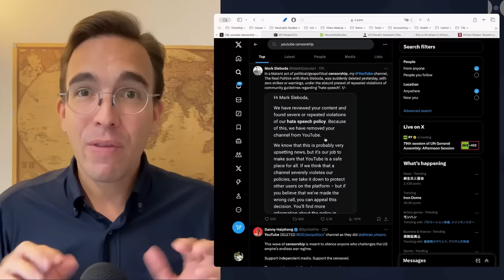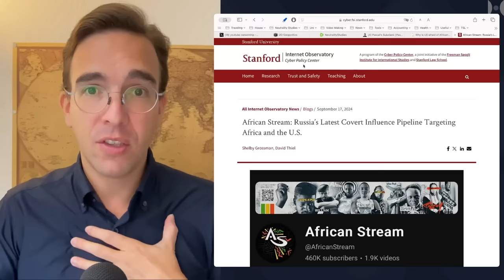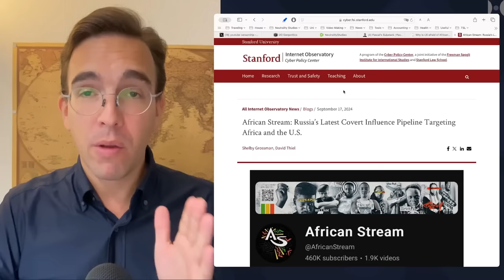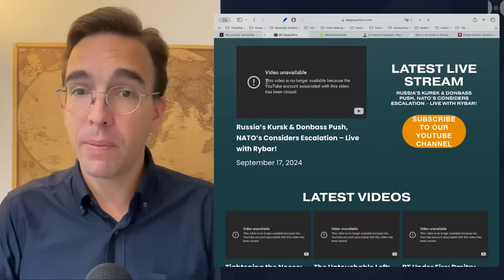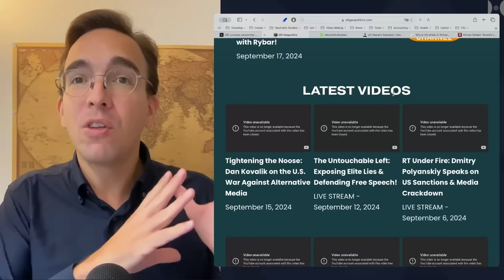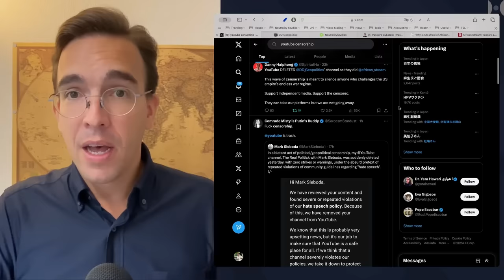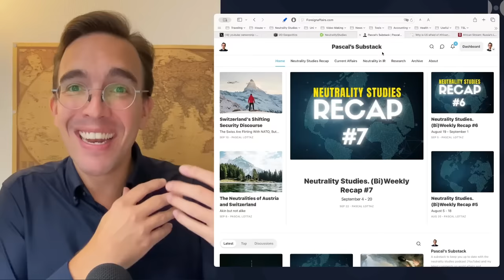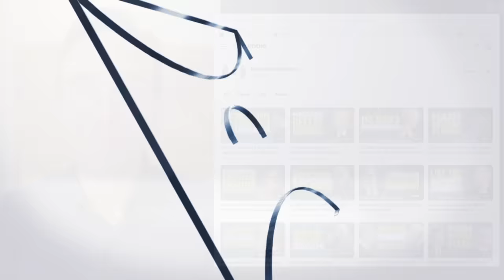YouTube Bans Several Geopolitics Channels: African Stream, DD Geopolitcs, Mark Sloboda Gone.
Youtube and the State Department are Cracking Down. Anyone could be next.